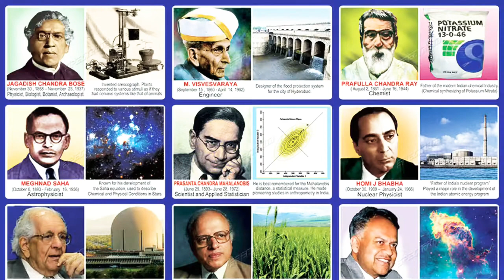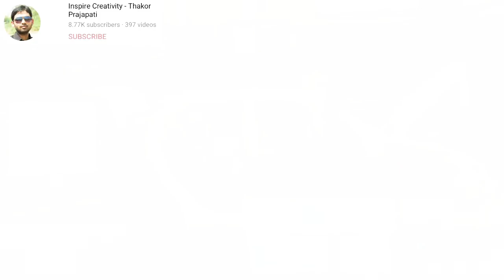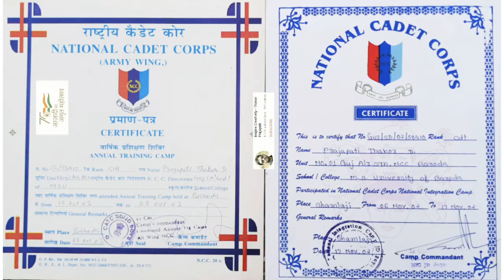गैरवशाली आज़ादि का अमृतमहोत्सव Amrit Mahotsav of freedom with the country's glorious history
देश के गैरवशाली ईतिहास के साथ आज़ादि का अमृतमहोत्सव.Amrit Mahotsav of freedom with the country's glorious history.

सौगंध मुझे इस मिट्टी की मैं देश नहीं मिटने दूंगा, मैं देश नहि रूकने दूंगा,  मैं देश नहीं झुकने दूंगा.